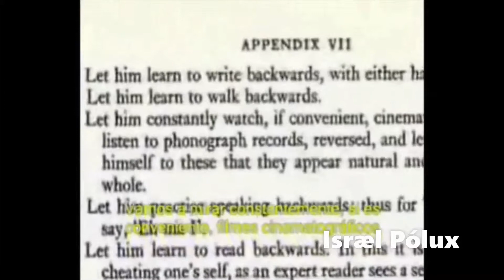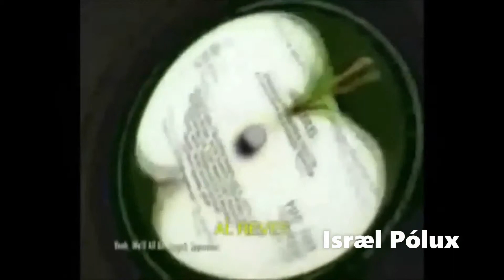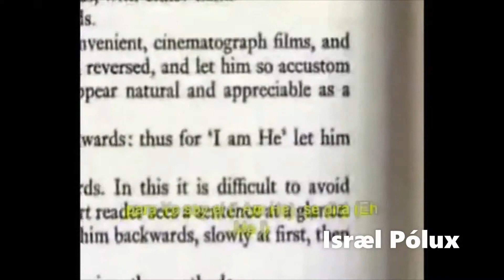SgtPepper's 666 LonelyHeartsClubBand Aleister Crowley Drácula Apollo10 Peanuts Propaganda Due 260519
+Aleister Crowley
+Drácula
+Apollo 10
+Peanuts, Charlie Brown y Snoopy (NASA)
+Propaganda Due o Logia P2
+Drácula

universo nuestro Maestro Israel Pólux Jiménez Hernández Isræl Pólux equinoccio 2019 templad individualizante

Pasante de Maestría Israel Pólux Jiménez Hernández.